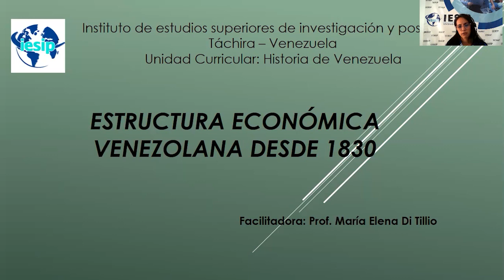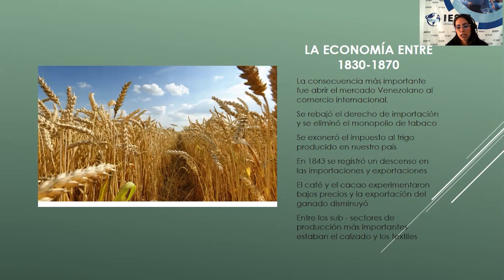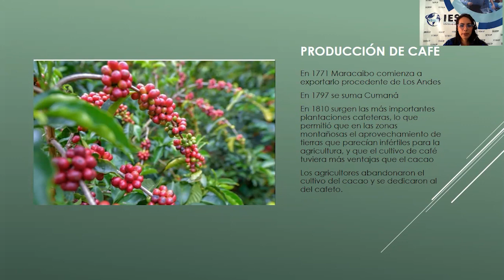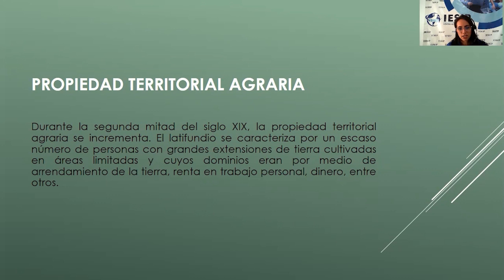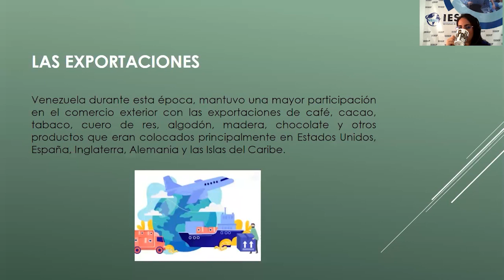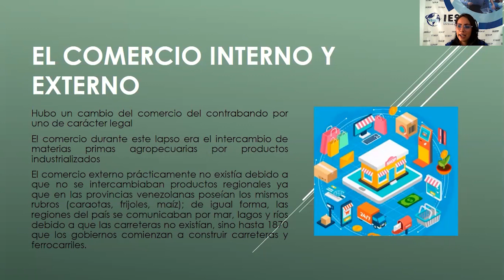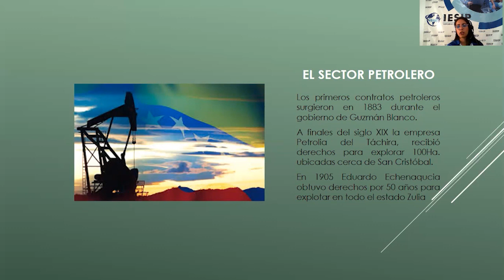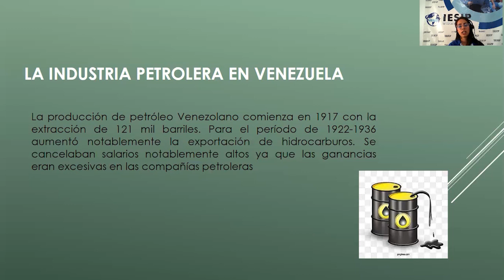|Pregrado| Educación Básica Integral - Historia de Venezuela - MSc. María Di Tillio